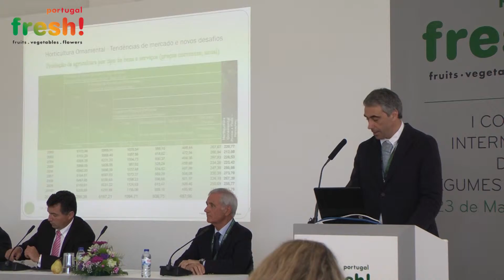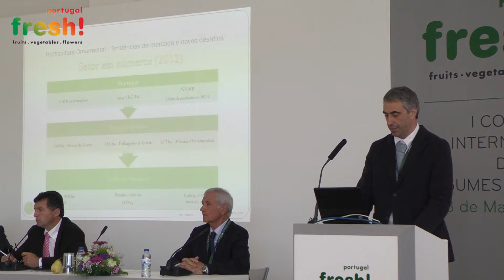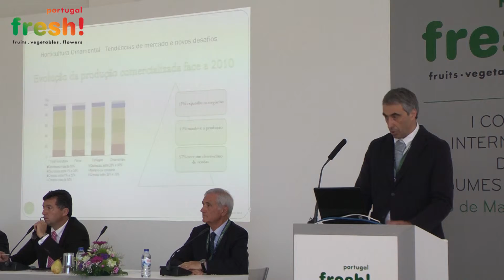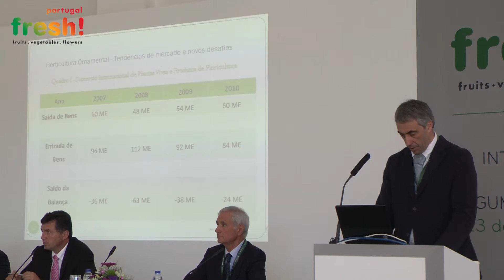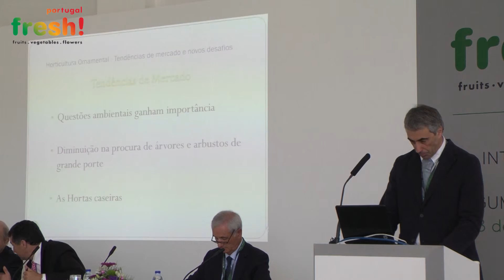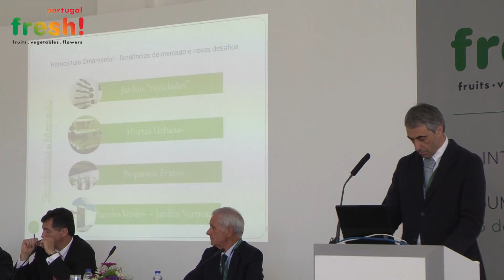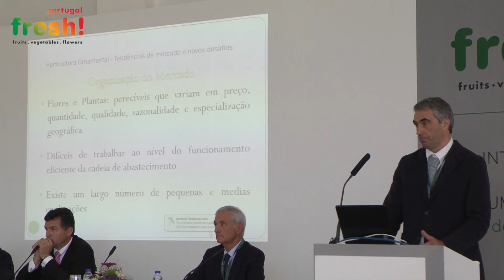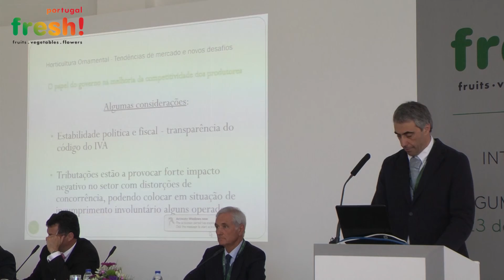Flores - Ricardo Silvestre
Intervenção de Ricardo Silvestre, Presidente da APPP-FN - Associação Portuguesa de Produtores de Plantas e Flores Naturais.
Adaptar a produção aos novos desafios do mercado - I Congresso Internacional de Frutas Legumes e Flores - Portugal Fresh